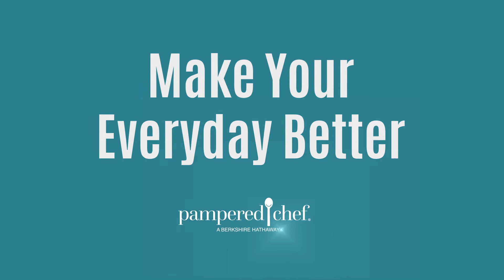JOIN Pampered Chef 2020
Never pay full price for products!  JOIN a strong community!  Be your BEST YOU in 2020!  JOIN my team today!